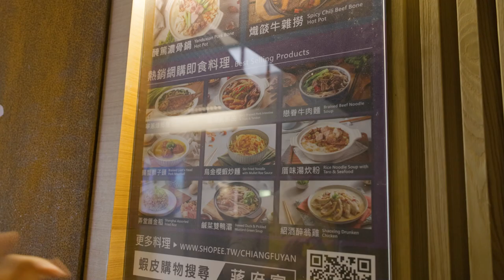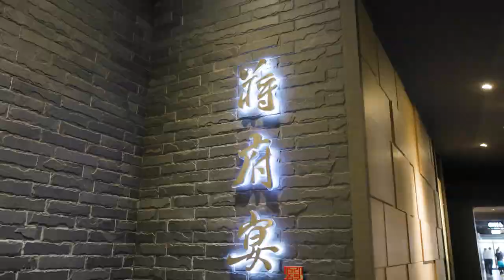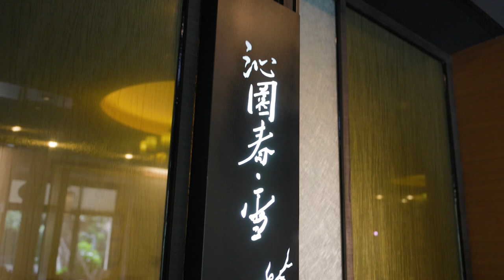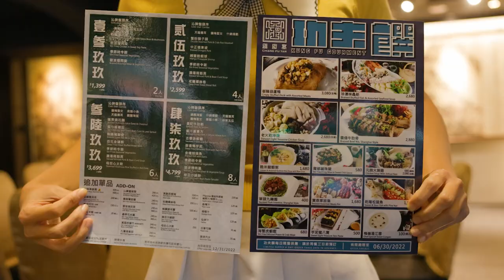TOP CHEF ! Crispy Stuffed Duck, Braised Stuffed Fish, Pork Rib Making御膳葫蘆鴨,珍濤味鱻舫,稻香豬肋斧 - China Food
蔣府宴
Google Map:
325台灣桃園市龍潭區高原路891號

Feimei came to the antique garden restaurant today
in Lilliputian
Going in is like visiting an antiquities exhibition
I saw many ancient tripods
There are also portraits and calligraphy of Tang Taizong
It's like traveling to ancient times

Chef Zhong is very humorous and funny
But there is no sloppy at all when cooking
The whole culinary skills are amazing
The following is the information that Feimei spent a lot of time searching carefully
Those who have the spirit of research should read it carefully.

I got three dishes:
1. Imperial Cuisine Duck
Here comes the shop sign
Please order this kung fu dish
Need to book three days in advance
Just watching the chef remove the duck bones is a lot of work
There are eight kinds of fillings that are fried and then stuffed with bone duck meat
Tied into a gourd name XDDD
Then put it in the steamer for 2 hours
After steaming, coat with flour and fry again
you're done
This is really for the emperor
crispy skin
Filled rice with rich flavor
It is rare that it is not oily or greasy
It's delicious and filling

2. Delicate glutinous rice boat
Whole grouper fish with keels removed and spines removed
It is not easy to maintain a complete fish shape
Stir-fry the rice scallops, pork shreds... and other fillings first
Fill the fish with these stir-fried ingredients and steam it
Then put the shrimp, scallops, baby vegetables, and soy sauce on the plate first
Inject fish broth at the end and steam
No wonder it is also called "Gout Navy Ship"
The full seafood is really exaggerated
Seafood umami bursts in the mouth
The ingredients are fresh and high-end
A must-order dish for seafood lovers

3. Daoxiang Pork Rib Ax
Pork ribs marinated overnight in Chinese herbal marinade
And then tied with layers of air-dried straw rope
Then stew with the secret recipe
Finally, the chef will cut the straw rope
while eating
Because the pork ribs are marinated very soft and tender
So the ribs are separated from the meat at once
Tender meat with soup
Very juicy and rich in taste
And it melts in your mouth
Very suitable for toothless me XDDD
Bite and bite, there is a touch of straw aroma
very very tasty and impressive
But more emphasis on taste
Damn Feimei really wants to have a bowl of plain rice
That's a perfect match~~~

Feimei finally wants to say
Thank you very much for this store
very aggressive
just filmed for us
Thank you Director Guo and Chef Chung's team
Professional handling of ingredients
welcome us
Hope your business is booming
(Moving~~)